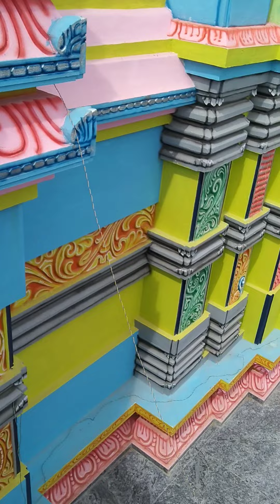ganjam (sama) Raghunath temple//temple artist - sanathan Maharana (Odagaon)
THANKU 🙏🙏🙏🙏🙏🙏🙏